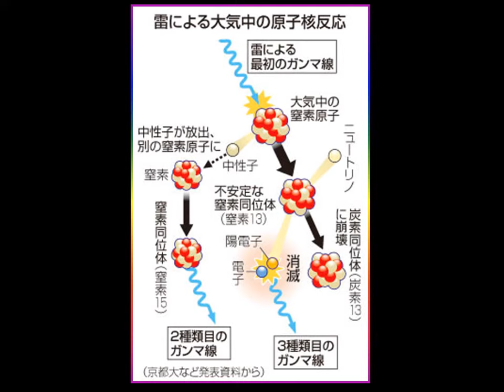The ボリクメンNEWS 雷が大気中で核反応